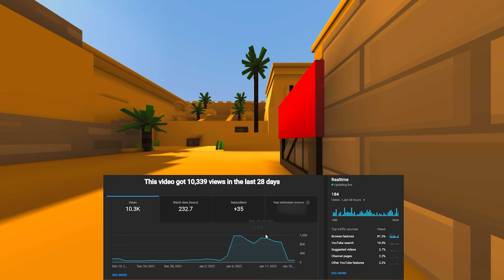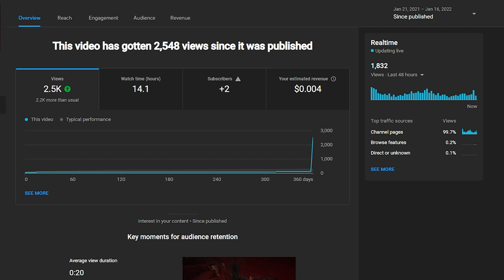The Hard Truth about The Krunker Free Spin (analytics)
Krunker free spin not working / glitched - Krunker.io Gameplay and Commentary

In this krunker video, I talk about the negative side of the krunker free spin. In the krunker free spin, the devs promote a krunker content creator and give players a free spin for skins like unobtainable, contra, relic, etc in exchange for subscribing to a krunker youtuber. I was one of the lucky few to be featured on the free spin. I talk about what it has been like the past week. At least its not a krunker aimbot or krunker hacks video lol

- Silly